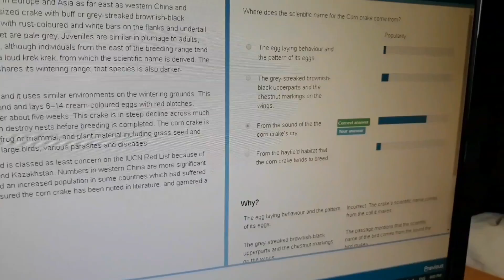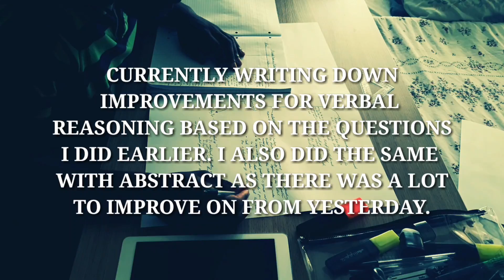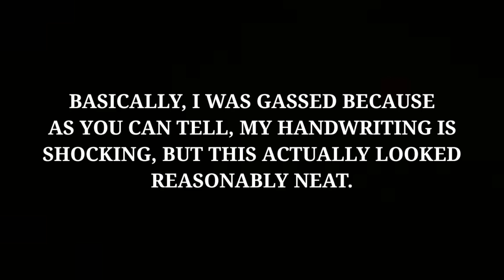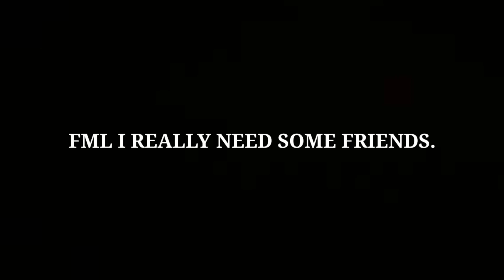PRODUCTIVE (EVENING) STUDY WITH ME *2018*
FAQ:
OLD ENOUGH TO BE YOUR DADDY ;) JK I'M 17

WHAT NATIONALITY ARE YOU?
SPANISH - YOU'RE GONNA HAVE TO TRUST ME ON THAT ONE...

FAVOURITE  COLOUR?
NIGGER

FAVOURITE YOUTUBER?
STUDENT LIFE (YOU SHOULD GO CHECK HIM OUT ;))
JK Logan Paul - Don't judge me

FAVOURITE WORD?
VLOG

LEAST FAVOURITE WORD?
IB

ARE YOU GHANAIAN?
NO I'M SPANISH - TRUST ME.